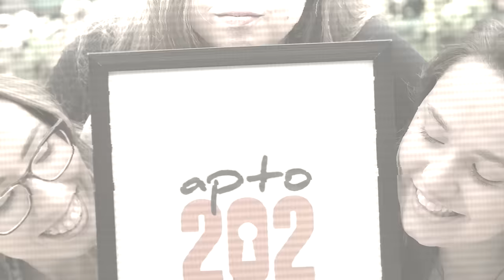TUDO SOBRE CHUPADA - SEXO LÉSB1C0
AHOOOOOLAAAAA!

Ligue as notificações pra saber quando sai o próximo vídeo =)

▶SIGA NO INSTAGRAM: @canalapto202 @carolinaalves88 @fesicuro @jullienb

▶SIGA NO TWITTER: @Carol_Alves88 @fesicuro @jullienogueira